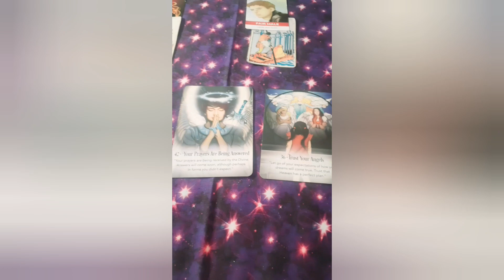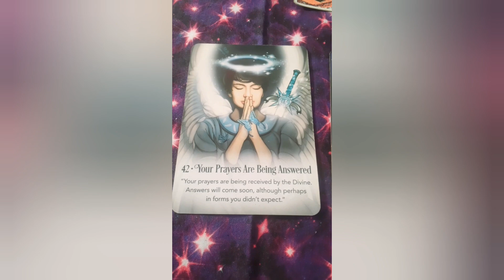THE ANSWER IS COMING. IT MAY LOOK A LITTLE DIFFERENT FROM WHAT YOU EXPECT.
💜💫Personal Readings as well as Bundled Reading/Coaching via Tarot Packages are available. Email or DM for more info.

🎙🔊You can check out the podcast, “Ascending with TiffTALKS22” on Spreaker, YouTube, Spotify, iHeart, etc.